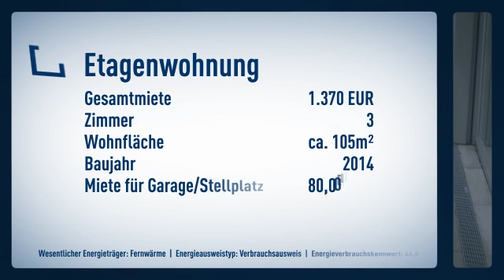MS-Promenade: 3-Zimmer-Wohnung mit PKW-Tiefgaragenstellplatz ab sofort bezugsfrei!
Objektnr.: Re-5601
Informationen zum Energieausweis:
Baujahr: 2014
Energieausweistyp: Verbrauchsausweis
Endenergiebedarf: 46.0kWh/(m²*a)
Energieverbrauch für Warmwasser enthalten
Heizungstyp: Fussbodenheizung